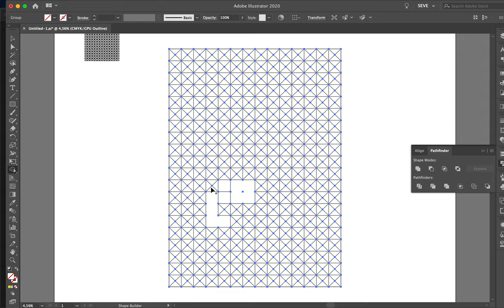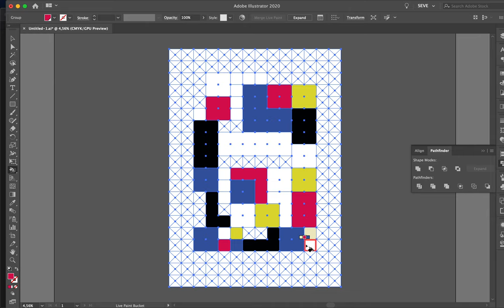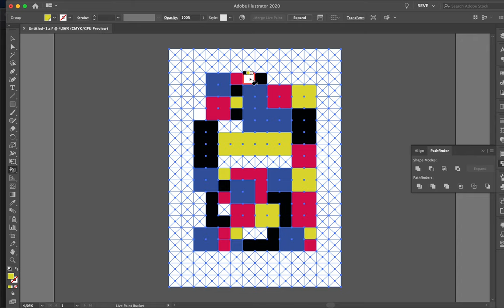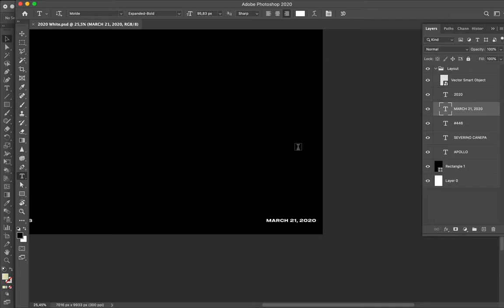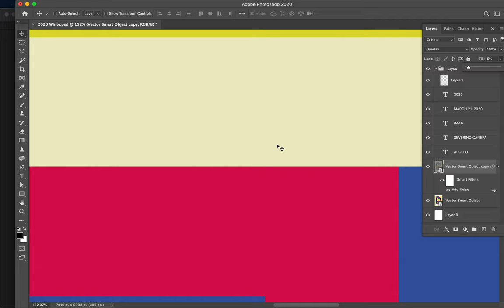Speed Art Poster #446 Beau Haus #2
The second design poster of the mini-series Beau Haus inspired by posters made for the Bauhaus.